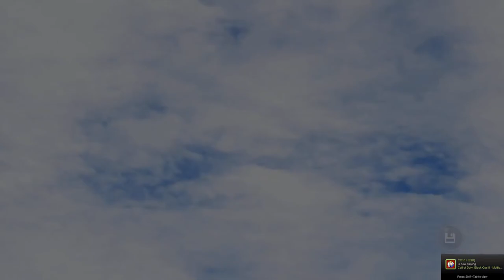Sonic & All Stars Racing Transformed MP + Snorefingers Saturday + Race of Ages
Thanks to the Steam sale, let's check out the best Mario Kart clone on PC since Wacky Wheels!

This final track is indeed suitably epic, although it's a bit long. Sega and Sumo have made a better TRON game than the last TRON game.